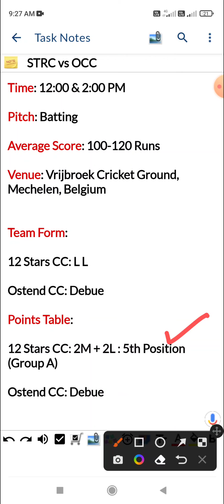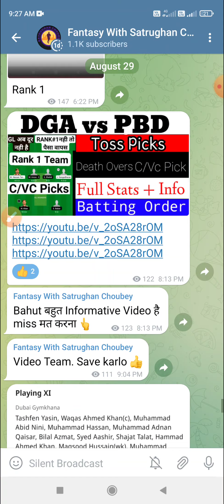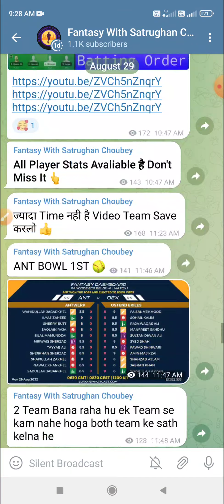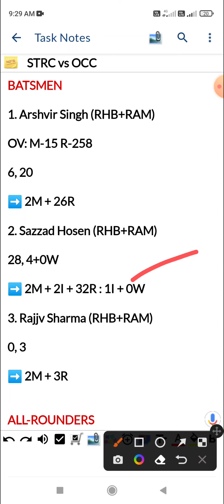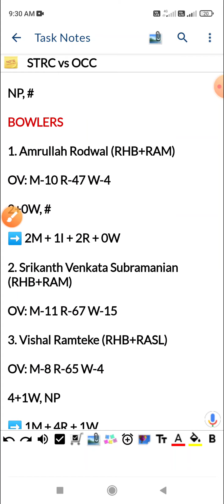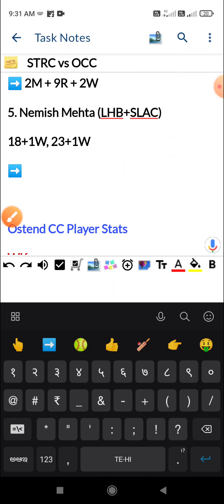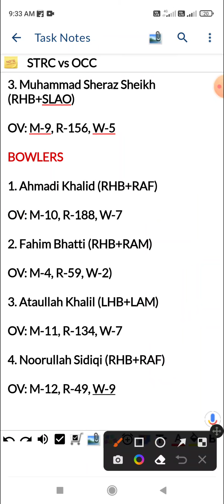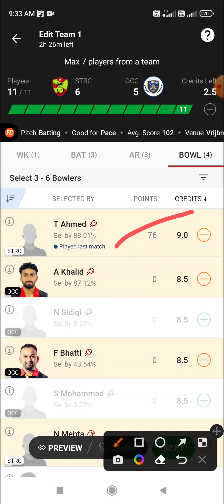STRC vs OCC Dream11, 5th & 6th T10, 12 Stars CC vs Ostend CC, Fancode ECS T10 Belgium 2022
12 Stars CC vs Ostend CC 5th & 6th T10 Match Dream 11 Prediction
12 Stars CC vs Ostend CC 5th & 6th T10 Match Dream 11 Prediction Today Match
12 Stars CC vs Ostend CC 5th & 6th T10 Dream 11 Prediction
12 Stars CC vs Ostend CC 5th & 6th T10 Dream 11 Prediction Today Match
STRC vs OCC 5th & 6th T10 Dream 11 Prediction
STRC vs OCC 5th & 6th T10 Dream 11 Prediction Today Match
STRC vs OCC 5th & 6th T10 Match Dream 11 Prediction
STRC vs OCC 5th & 6th T10 Match Dream 11 Prediction Today Match

Match: STRC vs OCC  (5 & 6th T10)

League: Fancode ECS T10 Belgium

Pitch: Batting

Average Score: 100-120 Runs

Venue: Vrijbroek Cricket Ground, Mechelen, Belgium

Team Form:

12 Stars CC: L L

Ostend CC: Debue

Points Table:

12 Stars CC: 2M + 2L : 5th Position (Group A)

Ostend CC: Debue

12 Stars CC Players Stats

WK

1. Asijit Ghosh (RHB +RASL)

2. Paramjeet Singh-I (RHB+RASP)

17, 26

➡️ 2M + 43R

3. Rounak Jain (RHB+RASP)

4, 2

➡️ 2M + 6R

BATSMEN

1. Arshvir Singh (RHB+RAM)

6, 20

➡️ 2M + 26R

2. Sazzad Hosen (RHB+RAM)

28, 4+0W

➡️ 2M + 2I + 32R : 1I + 0W

3. Rajjv Sharma (RHB+RAM)

0, 3

➡️ 2M + 3R

ALL-ROUNDERS

1. Aniruddha Godbole (RHB+RAF)

0+1W, 1+1W

2. Bharat Ammu (RHB+SLAO)

3. Fakhar Zaman-I (RHB+RAM)

7+1W, 0+2W

4. Nauman Afridi (RHB+RASP)

➡️ NA

5. Praneeth Vudikala (RHB+LS)

NP, #

BOWLERS

1. Amrullah Rodwal (RHB+RAM)

2+0W, #

➡️ 2M + 1I + 2R + 0W

2. Srikanth Venkata Subramanian (RHB+RAM)

3. Vishal Ramteke (RHB+RASL)

4+1W, NP

4. Tufali Ahmed (RHB+RAM)

4+0W, 5+2W

5. Nemish Mehta (LHB+SLAC)

18+1W, 23+1W

Ostend CC Player Stats

WK

1. Zaman Farooq (RHB)

BATSMEN

1. Abdu Rehman (RHB+RAF)

2. Abdul Muhammad (LHB+LASL)

3. Omid Rahimi (RHB+RAF)

ALL-ROUNDERS

1. M.Bukhari (RHB+RAMF)

2. Amer Hussain (RHB+RAF)

3. Muhammad Sheraz Sheikh (RHB+SLAO)

BOWLERS

1. Ahmadi Khalid (RHB+RAF)

2. Fahim Bhatti (RHB+RAM)

3. Ataullah Khalil (LHB+LAM)

4. Noorullah Sidiqi (RHB+RAF)